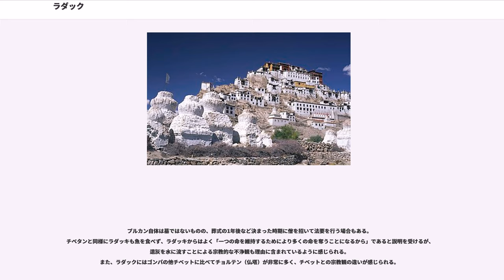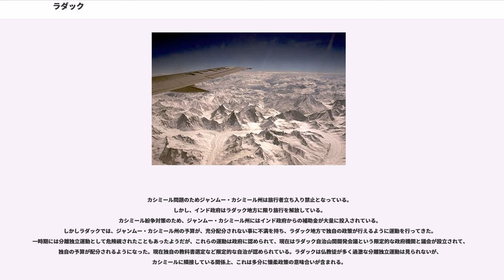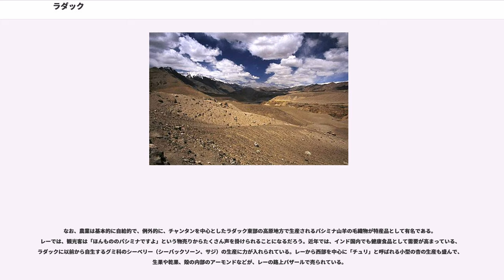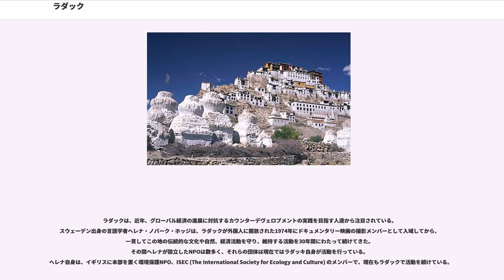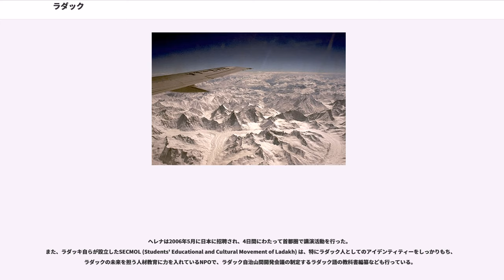ラダック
ジャンムー・カシミール

ラダック (Ladakh，チベット語：ལ་དྭགས་ la dwags) はインドのジャンムー・カシミール州東部の地方の呼称。広義にはザンスカールおよび、現在パキスタンの支配下となっているバルティスターンを含む、ヒマラヤ山脈とカラコルム山脈に挟まれた一帯を指し、カシミールの東側半分以上を占める。かつてはラダック王国という独立した仏教国であったが、19世紀にカシミールの藩王国に併合された。現在では行政区画の名称としては使用されていない。中華人民共和国との国境に接し、アフガニスタン北部にも近い。中国が実効支配するアクサイチンも、かつてはラダックの支配下であった。

チベット文化圏に属するラダックは、よく小チベットと称されチベット仏教の中心地の一つとして有名である。文化大革命で破壊された中華人民共和国のチベット自治区よりも古い文化が良く残っていると言われる。
特に曼荼羅美術の集積はチベットを凌ぐとされる。
中心都市はレー (Leh)。

ラダックにおける人の痕跡は青銅器時代までさかのぼることができる。その頃に掘られたと思われる岩面彫刻から、当時の人々が中央アジアの草原から来た狩猟民族であることが推測されている。この狩猟民族は今でもカザフスタンや東トルキスタンに住んでいる狩猟民族と先祖を同じくすると考えられている。また、次の移住者としてやってきたが先住民と混ざる、あるいは入れ替わる前、チベットビルマ語族がこの時代、この地域に住んでいた可能性もある。初期仏教は少なくとも紀元前2世紀にはラダックに伝播したと思われる。クシャーン朝時代の仏教遺跡も見出される。初期仏教はこの地域へ経てさらに東へ伝わっていく。7世紀、チベットの吐蕃王国がシャンシュン王国を併合、ラダックと西ヒマラヤ地方を支配し、チベット民族が定着してゆく。8世紀になるとチベットから流入した仏教が再び盛んになる。

841年に吐蕃が滅亡すると、842年に中央チベットの豪族であったキデ・ニマゴン（Skyid lde Nyima-Gon/Kyide Nyimagon）がを建国したと伝わる。17世紀にはバルティスターン王国と同盟を結び、王の治世下に最盛期を迎えた。ザンスカールを支配下に収め、1630年には西チベットのグゲ王国を滅ぼした。1684年、チベットのダライ・ラマ政府（ガンデンポタン）と紛争が起こった結果、旧グゲ王国領域をチベットへ割譲され、ラサに朝貢することを約す。しかしチベット本国とはその後も対立が続き、その間にカシミールの諸侯が影響力を伸ばした。1822年、クルとラホール、キンナウルの連合がザンスカールを侵略し、1834年にはジャンムーのドーグラー王グラーブ・シングによってレーが陥落、1840年にはバルティスターンのスカルドゥも陥落した。シク王国の将軍ゾーラーワル・シングがドーグラー兵を引き連れ、チベットに向けて侵攻したが、チベットは1842年に講和してカシミール連合軍の侵入を阻止した（清・シク戦争）。だが、1846年にはイギリスが介入した第一次シク戦争の結果、グラーブ・シングの下でイギリス植民地のジャンムー・カシミール藩王国（1846年 - 1947年）が成立し、ラダック王国とバルティスターン王国は他のカシミール諸侯とともに藩王国の一部として併合された。（その後もラダックとバルティスターンの王家は藩王国内の一諸侯として一定の自治権を保持した。）

第二次世界大戦後、カシミール紛争に伴って、バルティスターンの大部分がパキスタンの実効支配地域『北方地域』（現ギルギット・バルティスターン州）と改称され、アクサイチン地方は中華人民共和国の実効支配下となった。狭義のラダック地方とザンスカール地方がインド支配地域となり、レーに置かれたラダック自治山間開発会議がこの地域の事実上の地方政府となっている。このような激動の歴史にもかかわらず、インド連邦に対する忠誠的な姿勢のおかげで、インド支配下のラダックは8世紀から続く文化的、宗教的な遺産を失わなかった。また、貴重なチベット文化、社会、建造物が残ったのは、中国の文化大革命の破壊から守られたことも一因である。国境紛争以来、ラダックは外国人立入禁止地域となっていたが、1974年になって外国人の立ち入りが開放されて以降、多くの旅行者がラダックを訪れるようになった。

1999年、。

ラダックは、ヒマラヤ山脈とカラコルム山脈の間のインダス河源流域に位置し、インドでもっとも高い高山地帯の一つと...